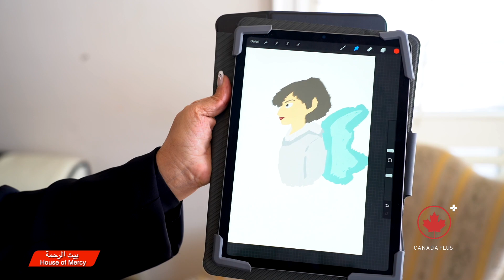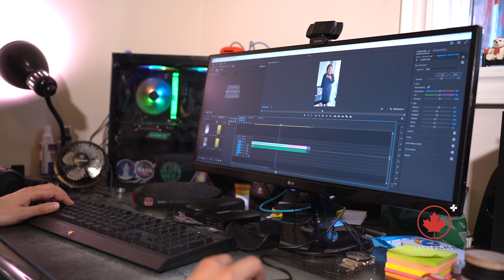House of Mercy بيت الرحمة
House of Mercy - Toronto - Canada
بيت الرحمة - تورنتو كندا